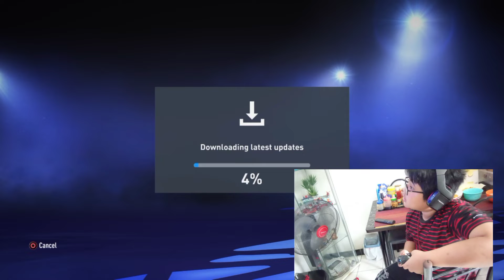Ok FIFA dulu (FIFA CARRER PLAYER MODE INDONESIA #1 )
Among Us
Among Us Indonesia
Taiketsu Ultra Heroes
Taiketsu Ultra Heroes Indonesia
PSP
PSP Indonesia
Roblox
Roblox Indonesia
Standoff 2
Standoff 2 Indonesia
Ultraman Legend Hero
Ultraman Legend Hero Indonesia
Stumble Guys
Stumble Guys Indonesia
FIFA21
FIFA22
FIFA INDONESIA
PES 21
PES 22
PES INDONESIA
The Gorilas
Song : Tell Em
By Cochise,$NOT